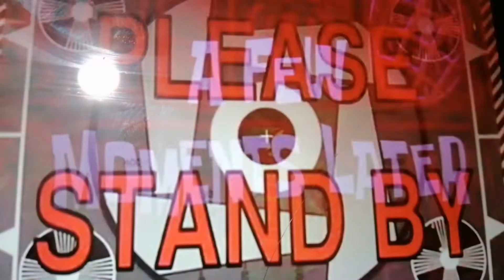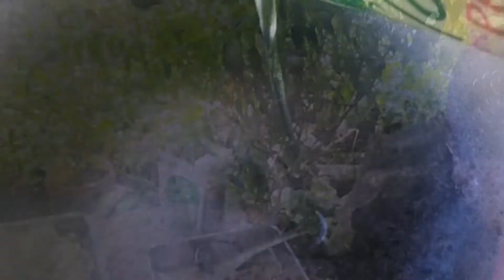Pasasalamat ni simple yonaks tv//my version pork lomo// lutong pinoy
Pasasalamat ni simple yonaks my version pork lomo lutong pinoy